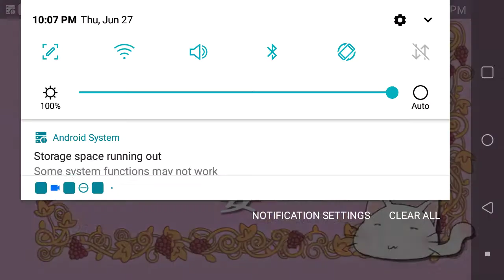When people ask me why don't do sports